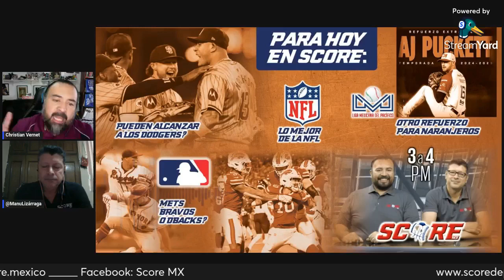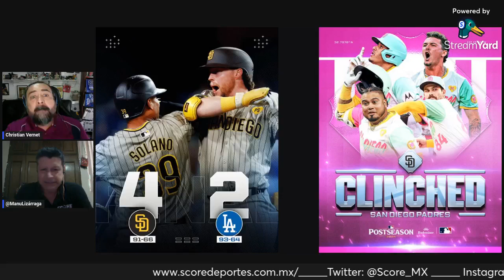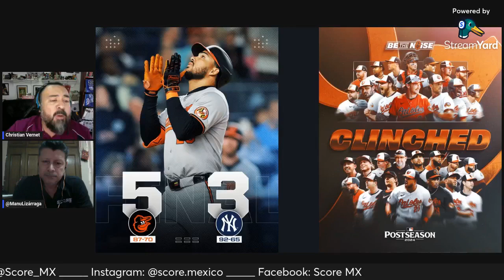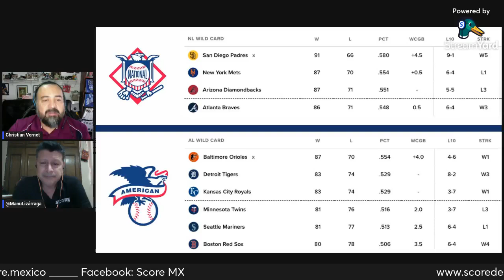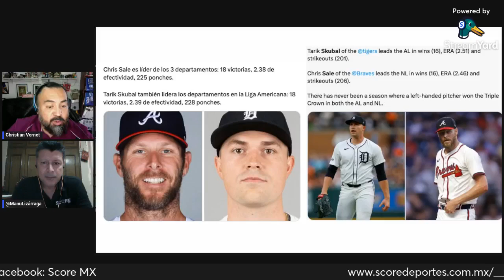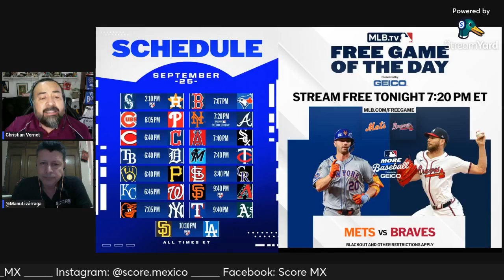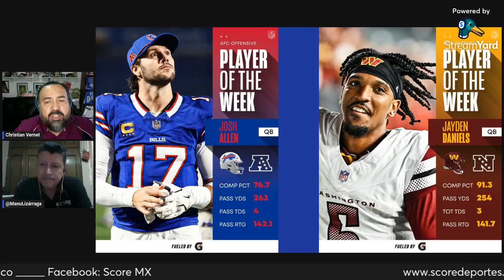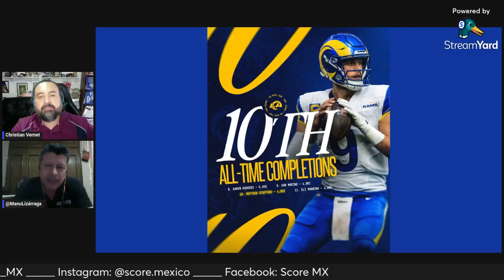FM SCORE - Miércoles 25 de septiembre